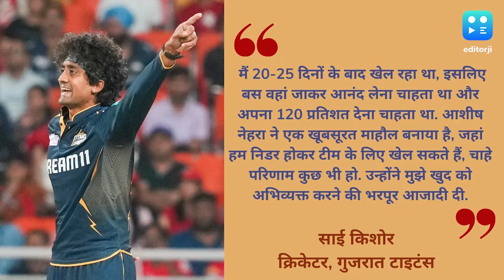IPL 2024 | 'हम निडर होकर खेल सकते हैं', साई किशोर ने आशीष नेहरा को दिया अपनी सफलता का क्रेडिट.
पंजाब किंग्स के खिलाफ रविवार को खेले गए आईपीएल मैच में गुजरात टाइटंस की जीत के हीरो रहे साई किशोर ने टीम के हेड कोच आशीष नेहरा को अपने शानदार प्रदर्शन का क्रेडिट दिया.